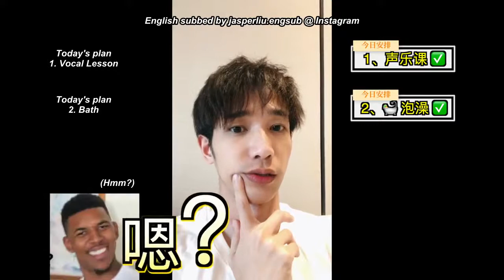Jasper Liu 'Miss U So Much Diary' Vlog Day 2 Eng Subbed 劉以豪 '豪想U日記' 第2天（英字）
Jasper Liu 'Miss U So Much Diary' Vlog Day 1 Eng Subbed 劉以豪 '豪想U日記' 第1天（英字）